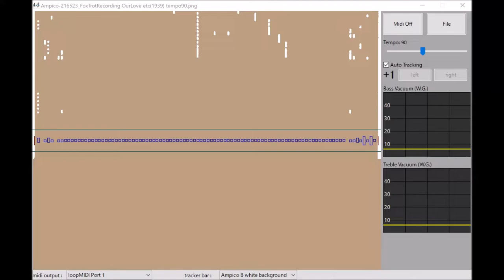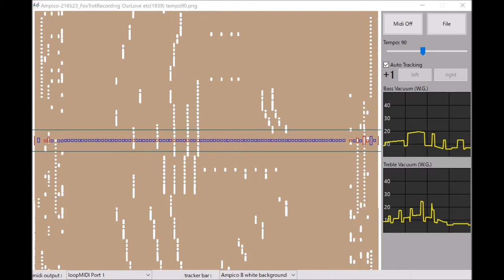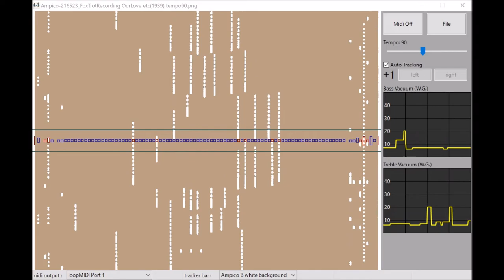Ampico, Hits from 1939 "Our Love" etc, Frank Milne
re-upload with better audio.

Ampico # 216523
1. Our Love
2. If I Didn't Care
3. That Sly Old Gentleman

Piano VST... Synchron Concert D-274